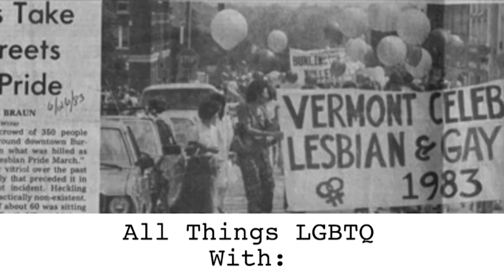All Things LGBTQ: News